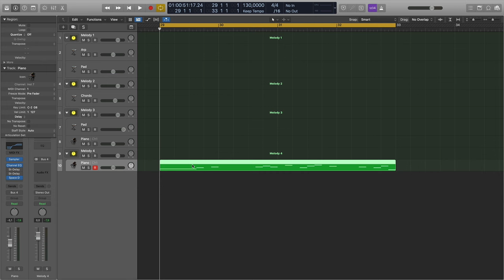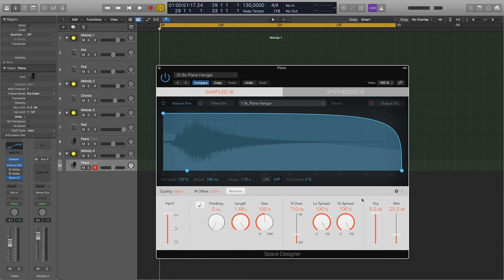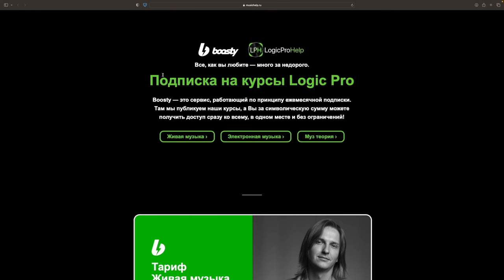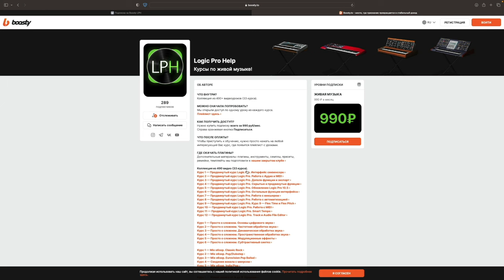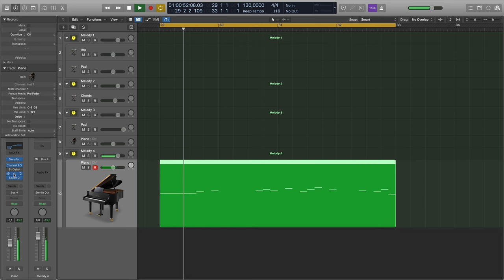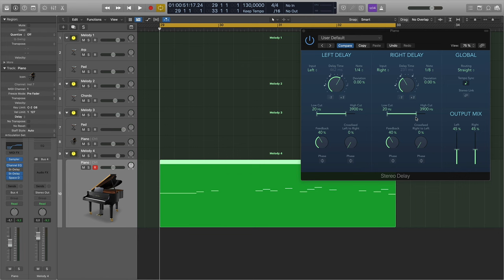Добавляем красоту с помощью эквализации дилея [Logic Pro Help]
Добавляем красоту с помощью эквализации дилея.